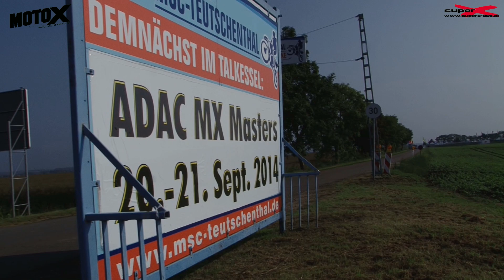ADAC MX Masters in Teutschenthal am 21.9.2014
Max Nagl und Dennis Ullrich teilten sich die Laufsiege in Teutschenthal. Am Ende des Videos haben wir auch noch ein Interview mit Todd Waters und Christian Brockel für euch der im zweiten Lauf sensationell den vierten Platz belegte, damit knapp am Podium vorbei schrammte ...